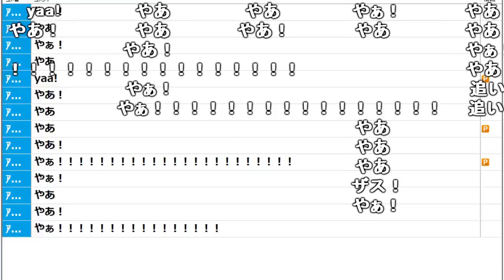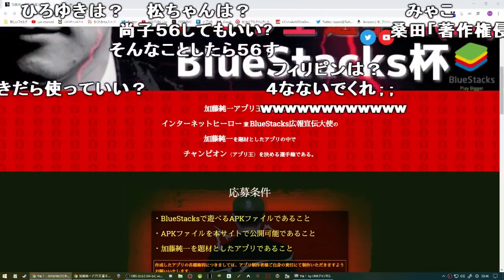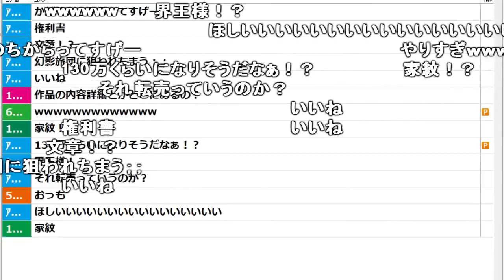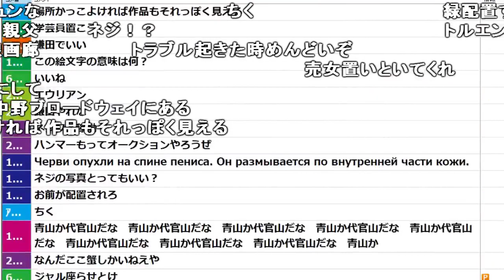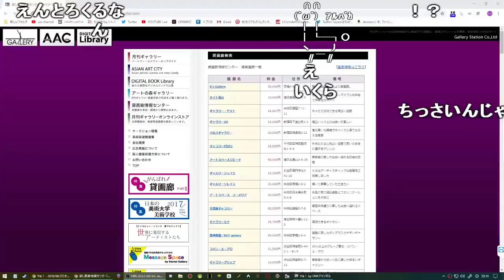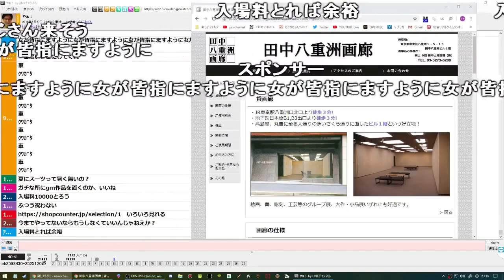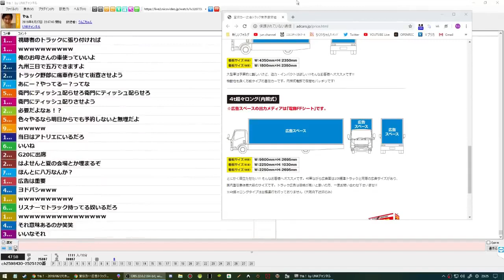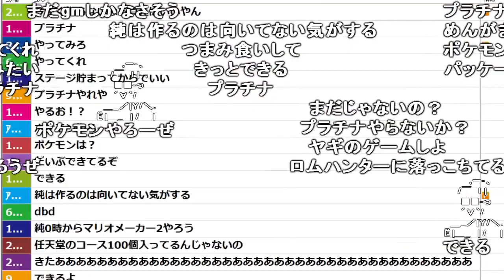【ch】うんこちゃん『やぁ！』【2019/06/27】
【放送時間】2019/06/27(木) 22:37～23:34
【タイトル】やぁ！
【説明文】やぁ！